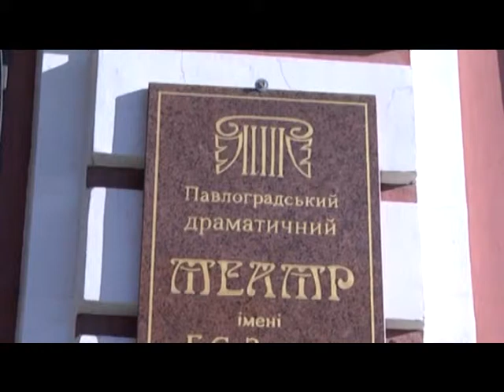У Павлограді презентували нову виставу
Класичну побутову комедію презентували у Павлоградському драматичному театрі. Вистава відображає життя Катеринославщини наприкінці 19 століття. Її написала містянка Тетяна Сулима у  далекому 1888 році. Поставити виставу “Дячиха” вирішили не випадково.